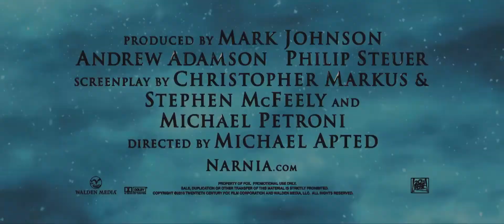The Chronicles of Narnia: The Voyage of The Dawn Treader (2010) Official Trailer